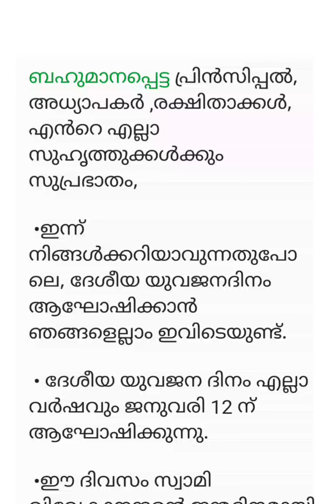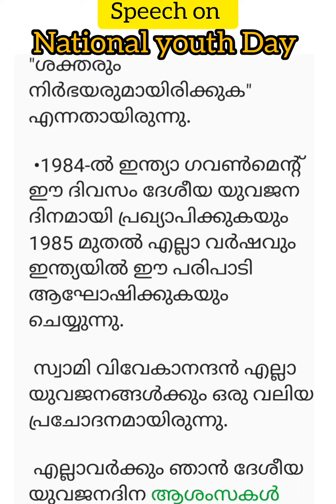National youth Day 👍🏆 speech in Malayalam 💯malayalam